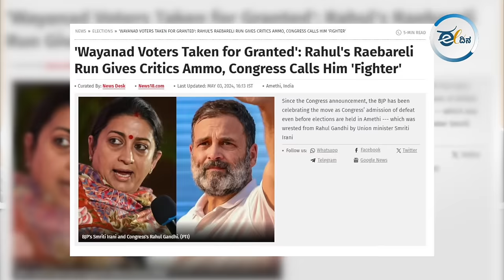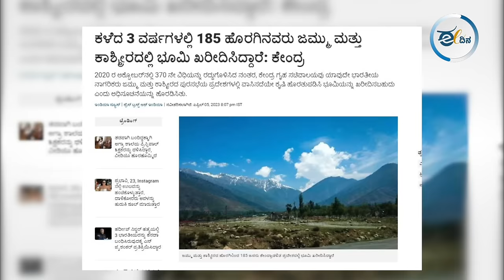ಸೋಲಿನ ಭಯ ;ಕಾಶ್ಮೀರದಿಂದ ಕಾಲ್ಕಿತ್ತ ಮೋದಿ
ಕಾಂಗ್ರೆಸ್‌ ನಾಯಕ ರಾಹುಲ್‌ ಗಾಂಧಿ ಸೋಲಿಗೆ ಹೆದರಿ ಅಮೇಥಿ ಬಿಟ್ಟು ರಾಯ್‌ಬರೇಲಿಗೆ ಓಡಿ ಹೋಗಿದ್ದಾರೆ ಅಂತ ಪ್ರಧಾನಿ ನರೇಂದ್ರ ಮೋದಿ ಟೀಕಿಸ್ತಾ ಇದ್ದಾರೆ. ಆದರೆ, ಅದೇ ಮೋದಿ ಮತ್ತು ಬಿಜೆಪಿ ಕಾಶ್ಮೀರ ಮತ್ತು ಈಶಾನ್ಯ ರಾಜ್ಯಗಳಲ್ಲಿ ಅಭ್ಯರ್ಥಿಯನ್ನೇ ಹಾಕಿಲ್ಲ. ಕಾಶ್ಮೀರದ ಜನರಿಗೆ ಸ್ವಾತಂತ್ರ್ಯ ಕೊಟ್ಟದ್ದು ನಾವೇ ಅಂತಿದ್ದ ಮೋದಿಯವರು ಅಲ್ಲಿಂದ ಓಡಿ ಹೋಗಿರೋದು ಯಾಕೆ? ವಿಡಿಯೋ ನೋಡಿ